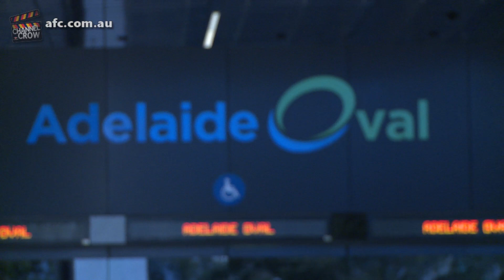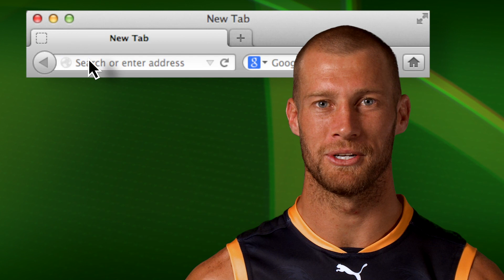Transport announcement at Adelaide Oval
Crows fans will enjoy a range of free public transport options as announced today by Chief Executive of Planning, Transport & Infrastructure Rod Hook